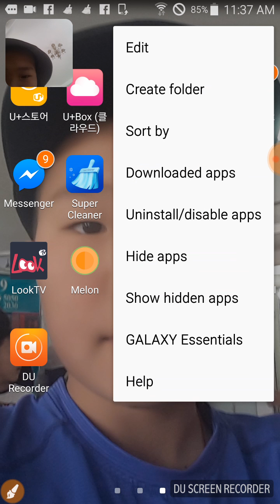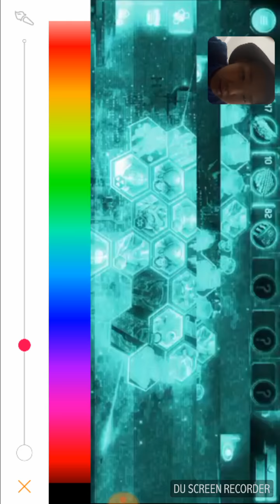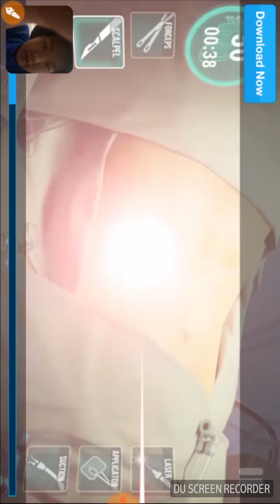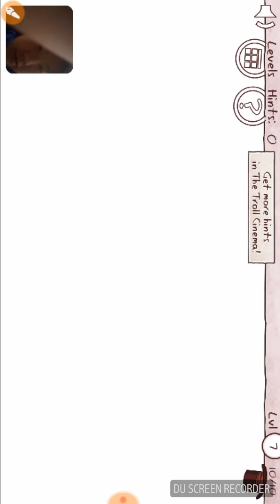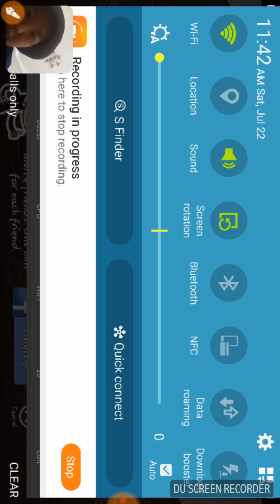Gremix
Questiin daalgavar ep 2